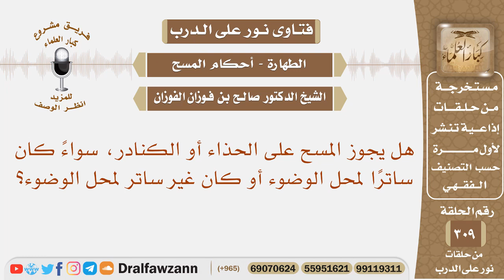هل يجوز المسح على الحذاء أو الكنادر، سواء كان ساترا لمحل الوضوء أو كان غير ساتر لمحل الوضوء؟ الفوزان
نص السؤال: هل يجوز المسح على الحذاء أو الكنادر، سواءً كان ساترًا لمحل الوضوء أو كان غير ساتر لمحل الوضوء؟

السيرة الذاتية :
للاشتراك في قناة الشيخ صالح الفوزان

رئيس الفريق
لمشروع كبار العلماء